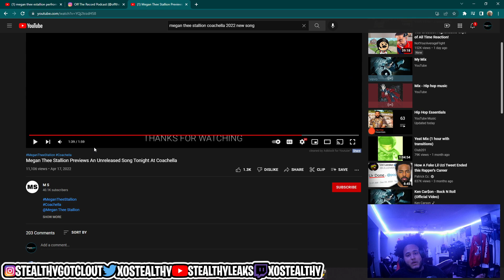Megan Thee Stallion Performs Unreleased "Tory Lanez Diss Track" At Coachella 2022!